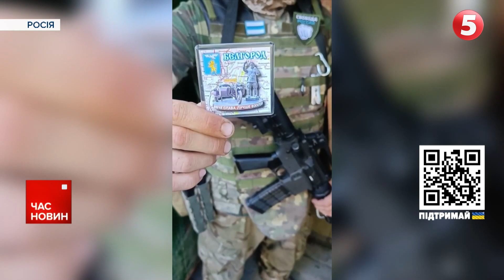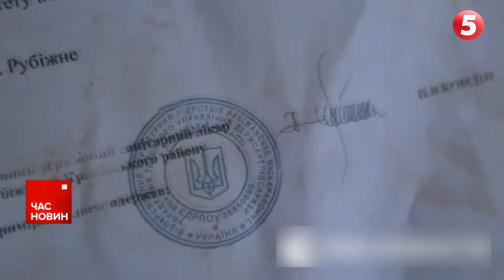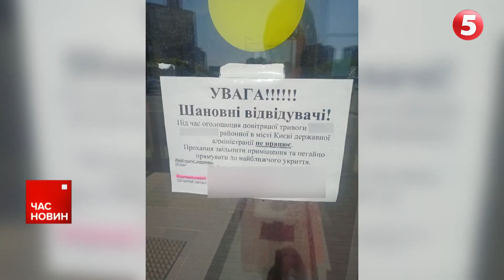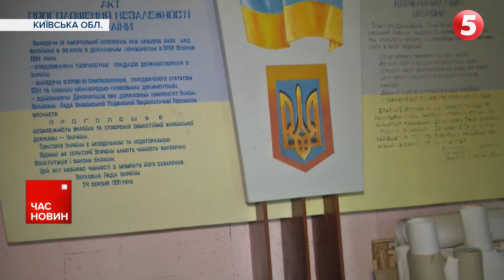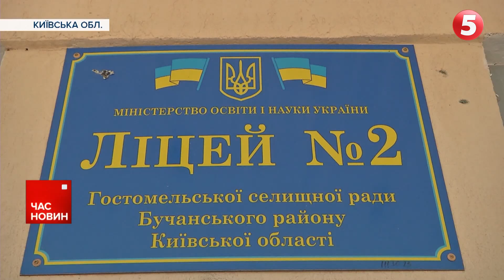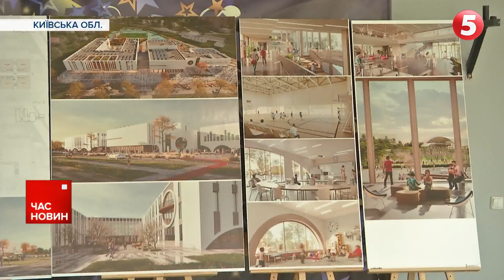БОЙОВА САРАНА "ЗНИЩИЛА ПОСІВИ"... І МІЗКИ РОСІЯН. Маразм через втрати і очікування наступу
Україна готова до контрнаступу, США передали усе потрібне — кажуть у Білому домі. ЗСУ починають таємне розмінування території перед очікуваним ударом – повідомляє Washington Post.
Мінус понад три десятки артилерійських систем, ще десяток танків і понад пів тисячі окупантів. ЗСУ працюють над знищенням ворога і його техніки – про втрати загарбників звітує Генштаб.
Московія хоче створити хімічну катастрофу на території Криму. Мінують завод «Кримський титан». Чим загрожує вибух і чому крім України цим має перейматися і Туреччина?
ЗСУ готували бойову сарану, яку завезли зі США? Чергові маразми російських пропагандистів та подробиці громадянської війни на Білгородщині – у огляді дня великої війни з Росією.

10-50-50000 - будь-яка сума має значення.
Разом переможемо!
Слава Україні!